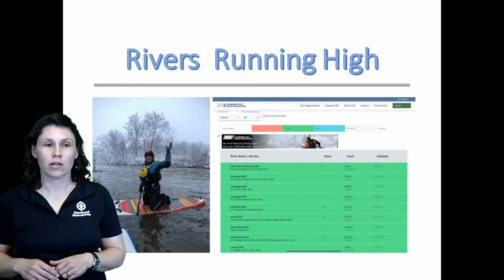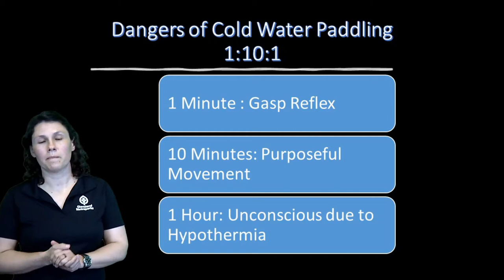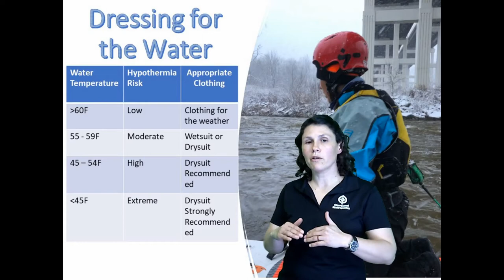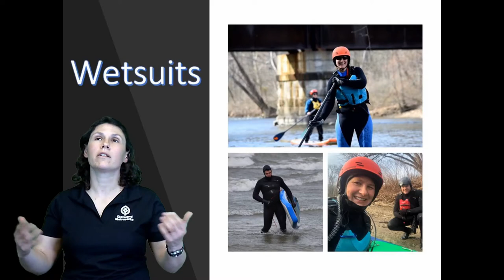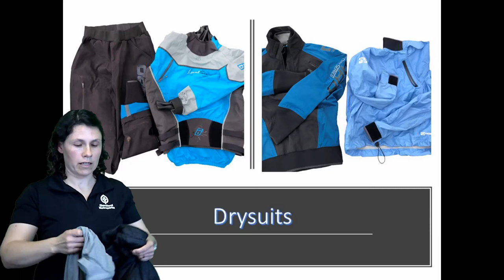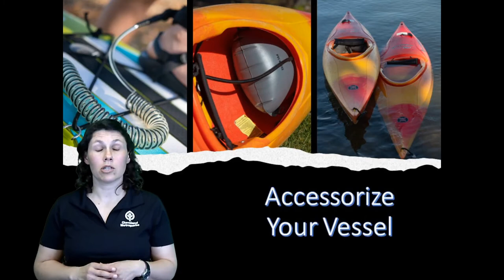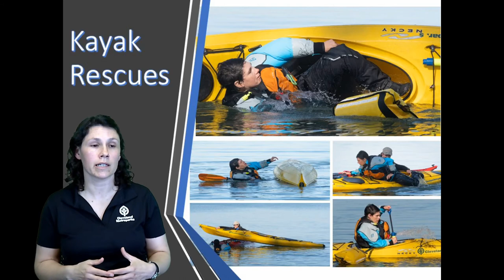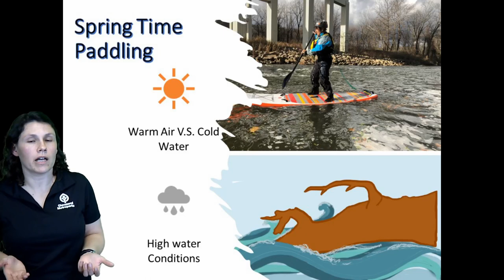Tips for Cold Water Paddling